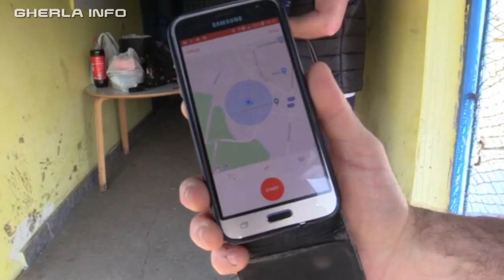Alergare 24 ore Gherla Vicentiu Hossu Autism 24h Marea Neagra (Cluj) 2 05 2020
Despre fapte bune pentru oameni, ambiție, depășirea limitelor a fost vorba în weekend la Gherla.